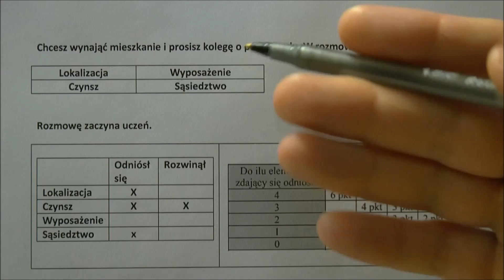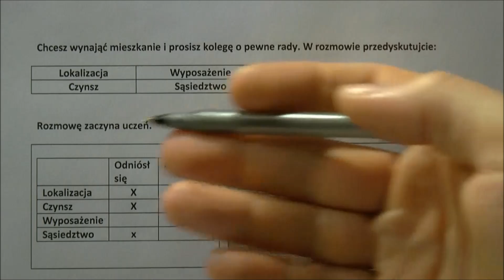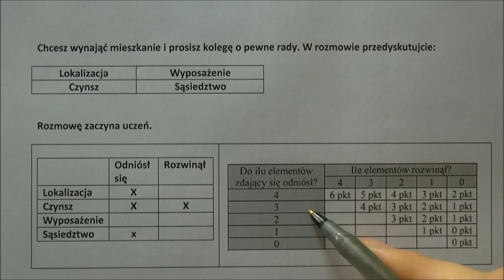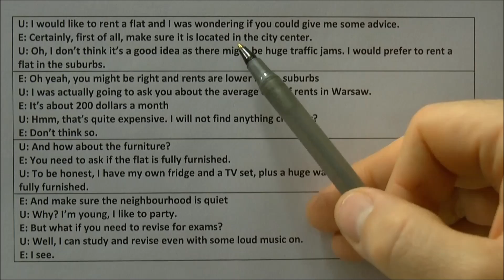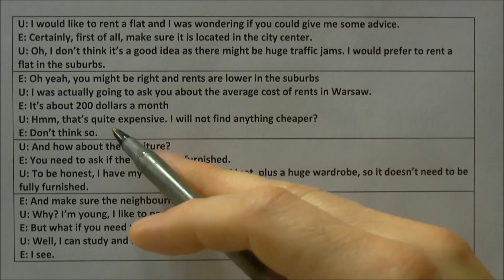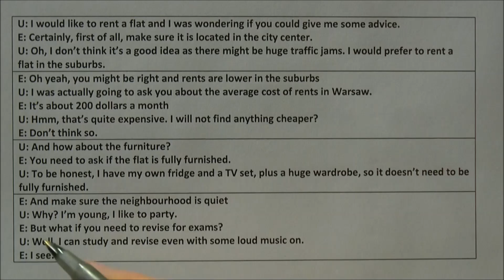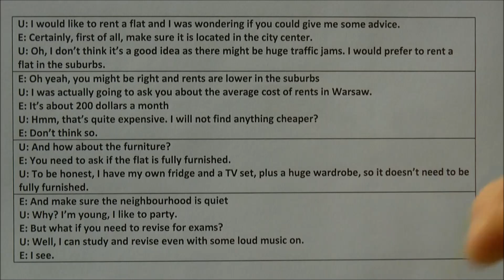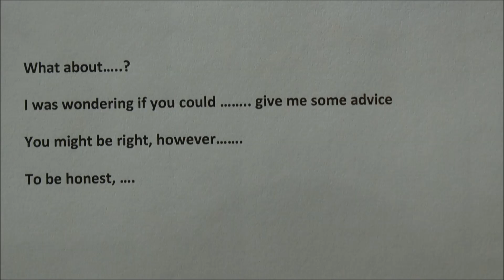Matura ustna, zadanie 1- scenka - jak skutecznie zrealizować - poradnik